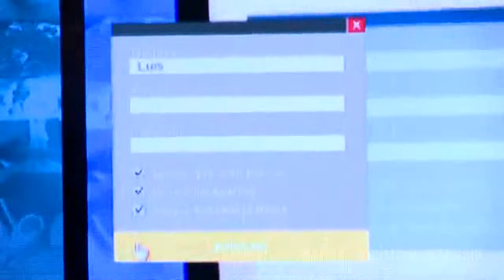2 Cuenta Regresiva-Porque tantas Religiones[Ministerio-M3A.com]